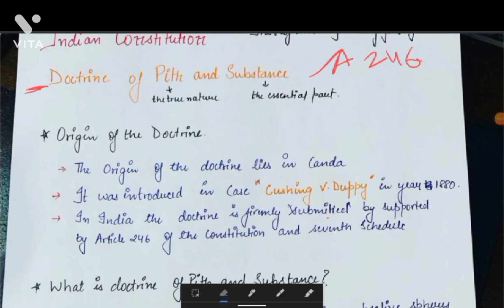doctrine of pith and substance / easy explaination with handwritten notes / with case laws/ consti